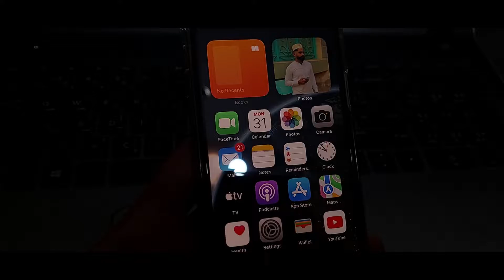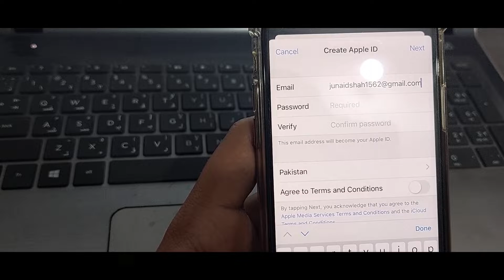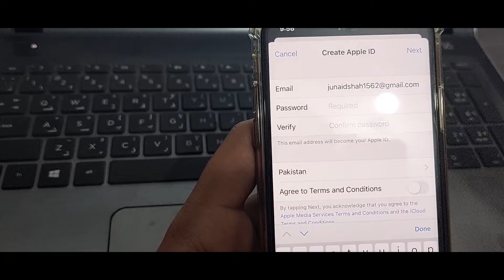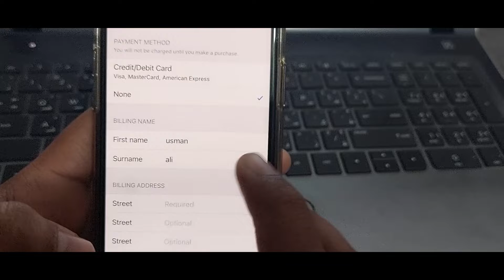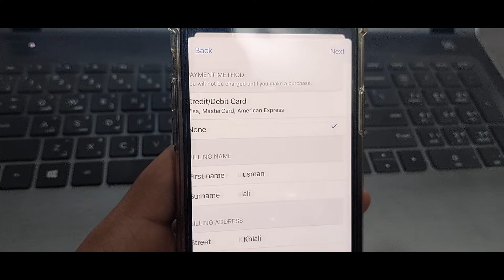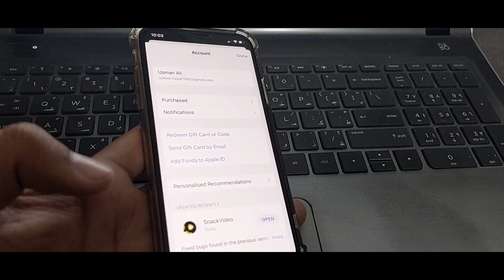How to Make Apple ID in iPhone, iPad, Laptop | Apple id Kaise Banaye | Usman Liaqat YT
اس ویڈیو میں میں آپ کو سکھاؤں گا ( Apple id Kaise Banaye ) ایپل کیسے بنایا جائے، آئی فون، آئی پیڈ، لیپ ٹاپ اور پی سی میں بغیر کریڈٹ کارڈ کے ایپل کیسے بنایا جائے۔ اپنے موبائل پر، اپنے لیپ ٹاپ پر، اپنے آئی پیڈ پر۔ تو مکمل ویڈیو دیکھیں۔ ویڈیو پسند آئے تو لائک اور شیئر ضرور کریں۔ سلامت رہیں۔